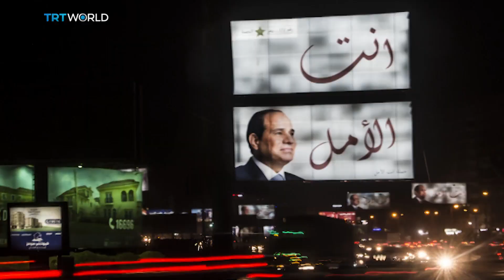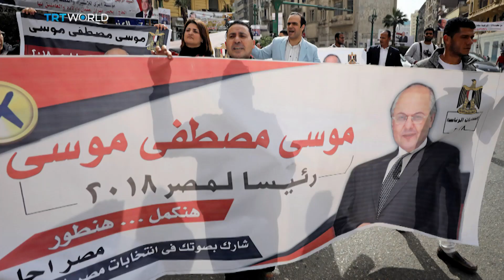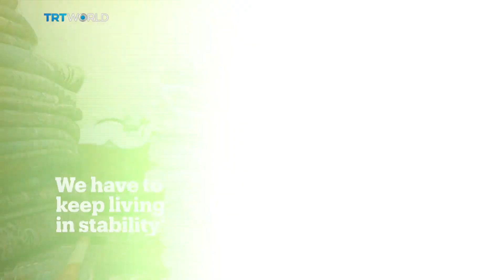Egypt's Future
Voting hasn't begun yet but Egypt's presidential election has already been labelled a sham. What will the country look like after the result?
It would be inconceivable that Abdel Fattah al-Sisi would not get another term as president after claims he effectively removed other candidates from the race. How do Egyptians feel about their leader? He is feared, but is he also admired?